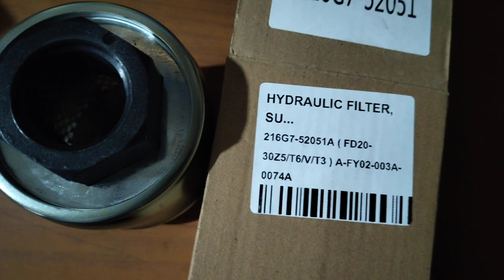TCM Forklift Hydraulic Suction Filter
Part No: 216g7-52051, Brand: TCM